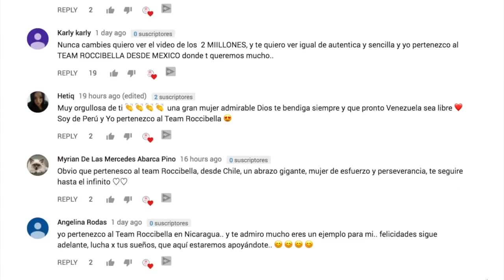CAMBIA LA FORMA DE TUS CEJAS TUTORIAL paso a paso FACIL - roccibella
goo.gl/8GCh4q

CAMBIA LA FORMA DE TUS CEJAS TUTORIAL DE COMO DARLE DIFERENTES FORMAS A TUS CEJAS paso a paso FACIL al estilo de kylie jenner, modelo de victoria secret, tipo instagram y masculinas - roccibella

ADDRESS:
ROCCIBELLA
3040 FM 1960 RD E STE 109

SORTEO INTERNACIONAL EN MI VIDEO DE 1 MILLON DE BELLAS
2 CAMARAS NIKON PROFESIONALES
10 BANDANAS DEL

REGLAS
- la ganadora será elegida aleatoriamente
- SE Anunciara despues de 1 semana publicado este video.
- los resultados lo anunciare en mi facebook e instagram
- debes de ser mayor de edad o tener el permiso de tus padres.